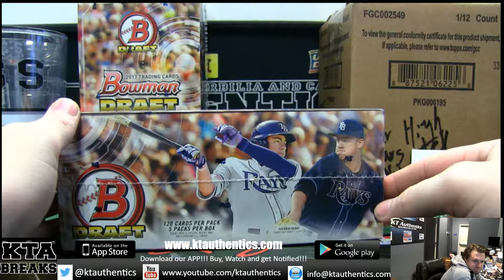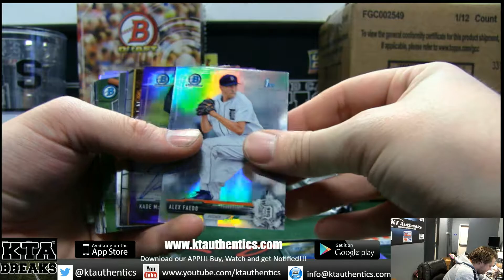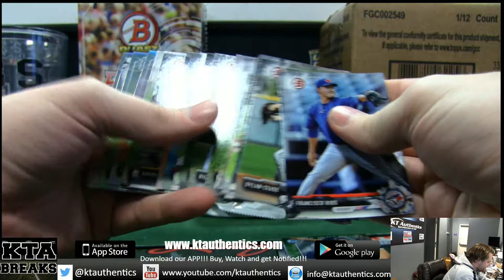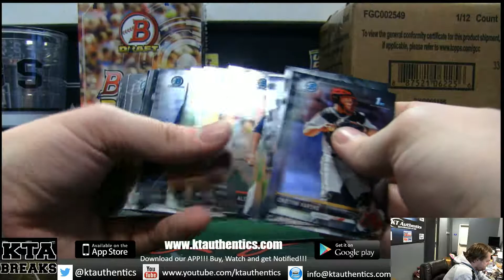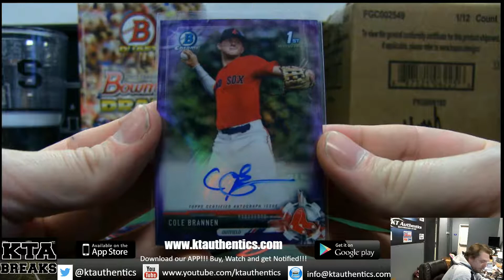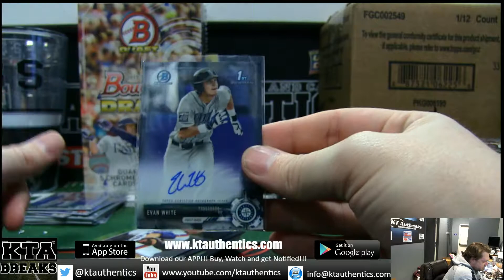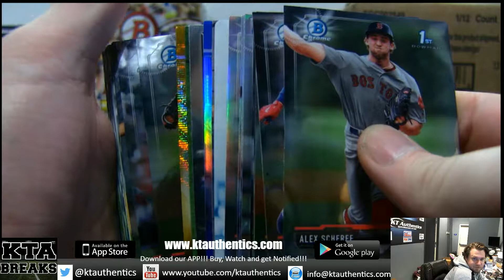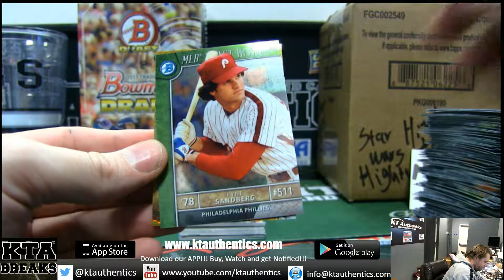KTAuthentics - 2017 Bowman Draft 1 hobby super jumbo box break - masterp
- 2017 Bowman Draft 1 hobby super jumbo box break - masterp